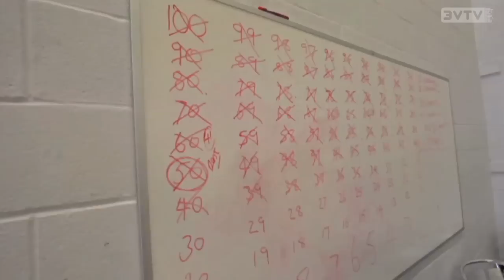Valleys Dragon USA - Episode 7 - Spar-athon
Gus takes part in a charity 100 fights spar-athon!